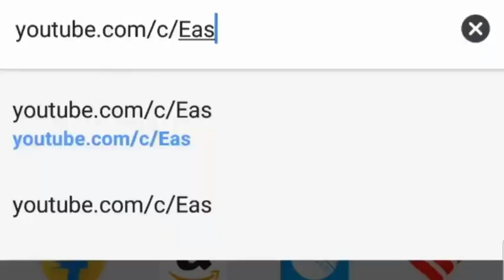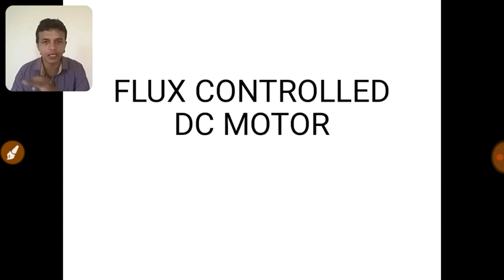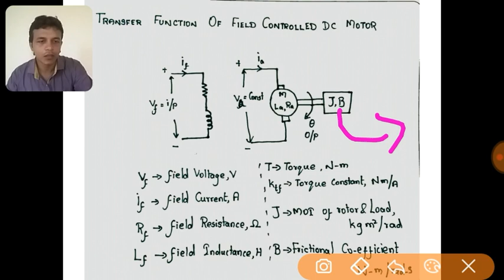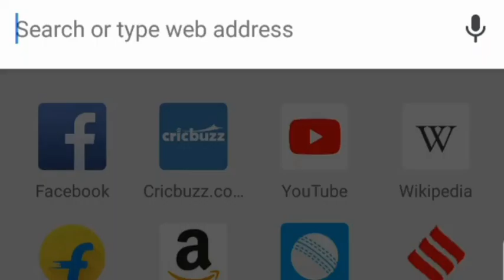CONTROL SYSTEM | FLUX CONTROLLED DC MOTOR | TRANSFER FUNCTION | IN TAMIL